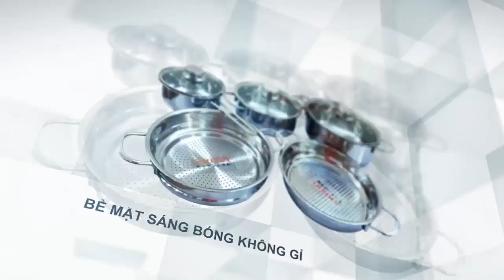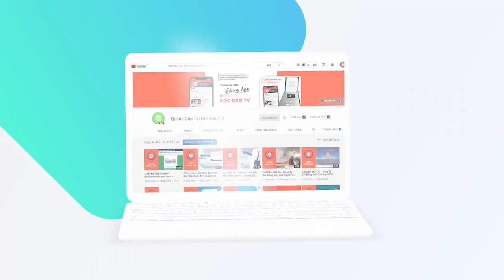Đầu Tư Cổ Phiếu: 90 Năm Không Biết Lỗ Của Nhà Đầu Tư Nhiều Tuổi Hơn Cả Warren Buffett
》 Thiết bị nhà bếp Kitin - An Toàn Tiết Kiệm
• Bếp từ Kitin là giải pháp tiết kiệm tuyệt vời - chỉ với 1.500 đồng có thể nấu ăn một bữa cho gia đình 4 người.
• Máy hút mùi Kitin với chất lượng vượt trội, công suất hút mạnh mẽ, kiểu dáng sang trọng.
• Bộ nồi cao cấp  Kitin làm từ Inox nguyên khối, kiểu dáng sang trọng, bề mặt sáng bóng không gỉ, không oxy hóa và dễ dàng vệ sinh.
BÍ KÍP ĐẦU TƯ CHỨNG KHOÁN: 90 Năm Không Biết Lỗ Của Nhà Đầu Tư Nhiều Tuổi Hơn Cả Warren Buffett

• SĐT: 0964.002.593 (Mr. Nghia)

Năm 2012 khi huyền thoại đầu tư Warren Buffett vừa kỉ niệm sinh nhật lần thứ 82, nhiều người nghĩ ông đã là nhà đầu tư già nhất, nhưng không, nhà đầu tư già nhất thế giới khi đó hơn Buffett đến 25 tuổi.

Irving Kahn, khi đó 107 tuổi, giữ chức vụ chủ tịch tập đoàn Kahn Brothers – 1 tập đoàn niêm yết trên sàn chứng khoán New York chuyên về tư vấn đầu tư & quản lý quỹ với số vốn gần 1 tỷ USD.